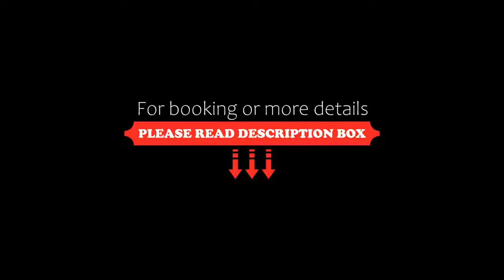Hotel Cernia Isola Botanica, SantʼAndrea, Italy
About Property:
You're eligible for a Genius discount at Hotel Cernia Isola Botanica! To save at this property, all you have to do is sign in.
This property is 3 minutes walk from the beach. Just 200 m from the coast and Capo Sant'Andrea Beach, Hotel Cernia Isola Botanica offers a swimming pool and tennis court. Immersed in the botanic gardens, it also features a restaurant and snack bar.
All uniquely decorated, rooms at Cernia Isola Botanica comes with garden or sea view, plus free WiFi, air conditioning, a f...
Property Type: Hotel
Address: Via San Gaetano 23, 57030 SantʼAndrea, Italy
Searching For
1. Hotel Cernia Isola Botanica - SantʼAndrea - Italy
2. Hotel Cernia Isola Botanica - SantʼAndrea - Italy Address
3. Hotel Cernia Isola Botanica - SantʼAndrea - Italy Rooms
4. Hotel Cernia Isola Botanica - SantʼAndrea - Italy Amenities
5. Hotel Cernia Isola Botanica - SantʼAndrea - Italy Offers and Deals
Audio Credit:
Track Title: Blank Slate
Artist: VYEN